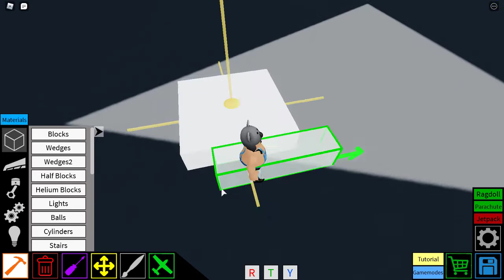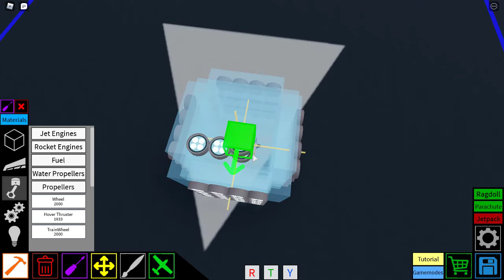How to make a Crazy Hamsterball ~ Roblox Plane Crazy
In this Roblox video I tell you how to make a really cool, efficient and awesome Hamsterball in a roblox game called "Plane Crazy".

This content is made for 13+ viewers.